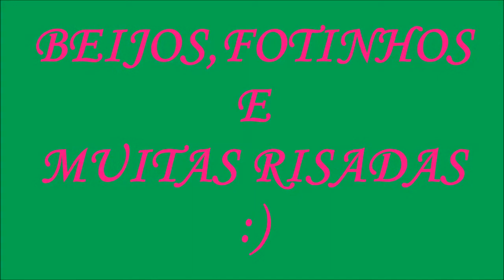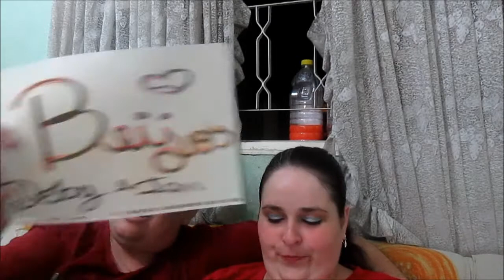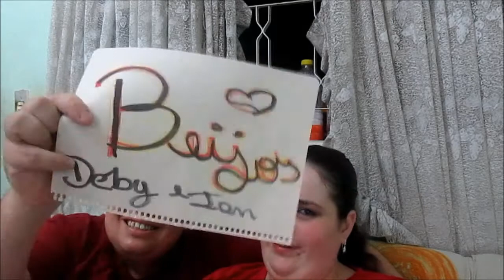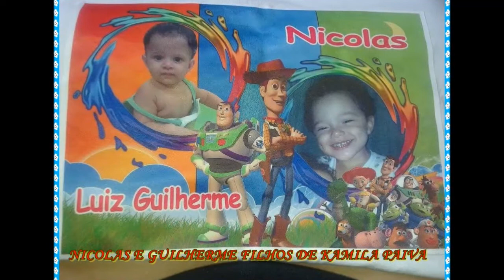Beijos,Fotinhos e Risadas